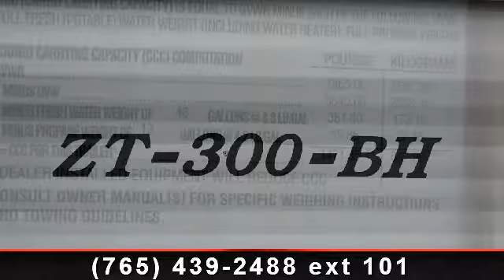2006 CrossRoads Zinger - Tom Raper - Richmond, IN 47374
With this 2006 Zinger you can travel around your state and beyond doing what you like best.  Enjoy peaceful riverside picnics, browse local shops, attend exciting sports events, or watch a brilliant sunset over the water.  You\'ll love the flexibility afforded to you by this 30BH model made by Crossroads Rv. If you have hobbies and activities you\'d like to pursue, head for Tom Raper RV\'s to check out this beautiful RV for sale! , Spare Tire\r\nFurnace\r\nStovetop 3 Burner\r\nOven\r\nMicrowave\r\nRefrigerator\r\nStereo\r\nVcr\r\nTv Antenna\r\nConverter\r\nManual Stabilizers\r\nManual Trailer Jacks\r\nSlide Out Rooms\r\nPatio Awning\r\nOutside Shower\r\nW/htr Gas/elec\r\nSmoke/lp/co Detector\r\nFire Extinguisher\r\nJackknife Sofa\r\nQueen Bed\r\nBed\r\nBunk Bed\r\nVenetian Blinds\r\nCurtains